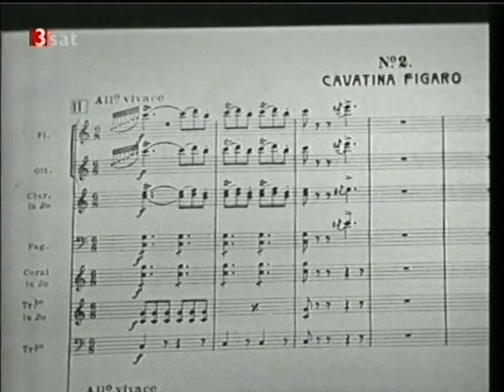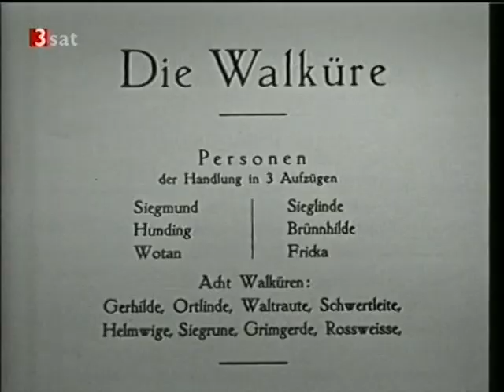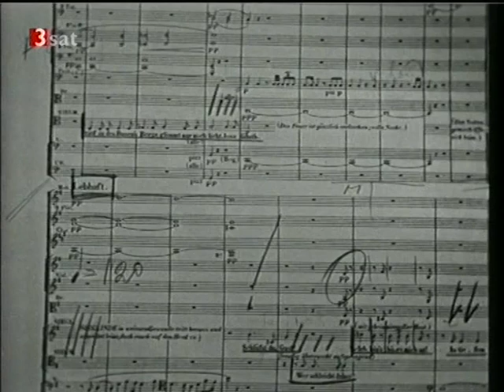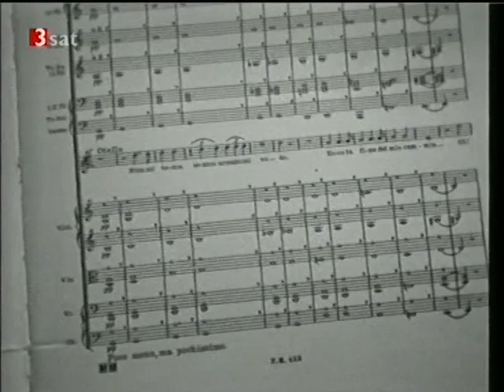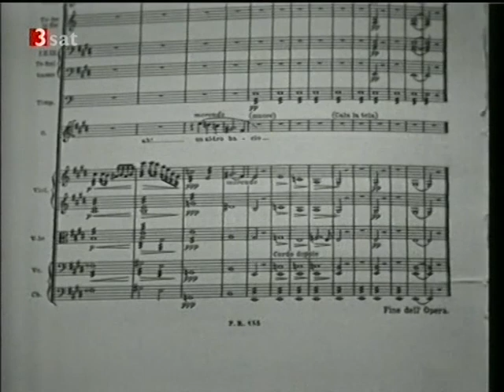Mario Del Monaco - ORF Konzert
Mario Del Monaco
Dirigent : Miltiades Caridis
ORF Symphonieorchester

Bellini : Norma - Svanir le voci
Rossini : Barbiere in Siviglia - Largo al factotum
Wagner : Die Walküre - Ein schwert verhiess mir der Vater
Verdi : Macbeth - Ah la paterna mano
Verdi : Otello - Dio, mi potevi
Verdi : Otello - Niun mi tema
Di Capua - O sole mio